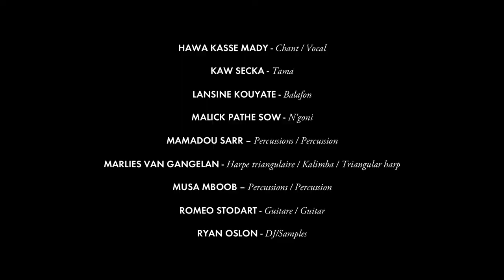Africa Express presents...Terry Riley's in C Mali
Created in 2006, Africa Express is a collective of African and Western musicians that brings together artists from different cultures, genres and generations for exceptional collaborative events.

Presented last May at the Auditorium in two remarkable performances, "In C Mali" is the reinterpretation of In C (1964), the masterpiece by the minimalist composer Terry Riley, with traditional African instruments (koras, balafons, n'goni, guitar, flute, percussion...). Bringing together 18 musicians on stage under the exceptional direction of Musical Director, André de Ridder. Also featuring Cheick Diallo (flute), Hawa Kasse Mady from Trio Da Kali (female vocal) and on guitars Romeo Stodart (The Magic Numbers) and Bryce Dessner (The National).